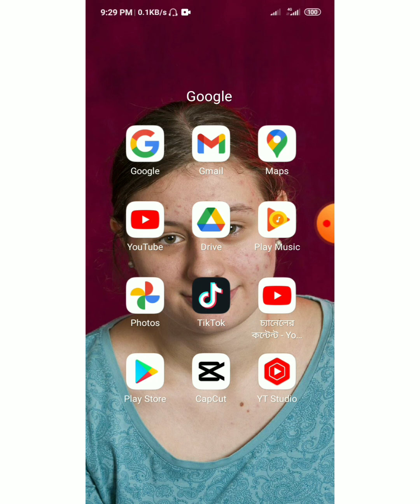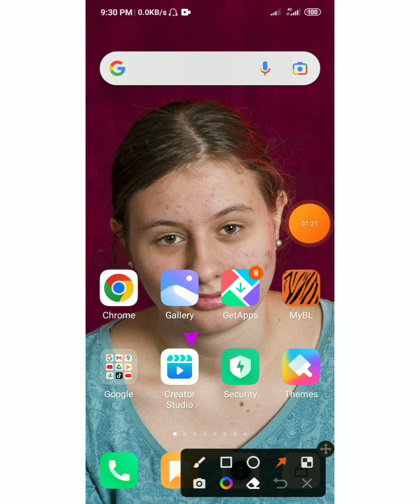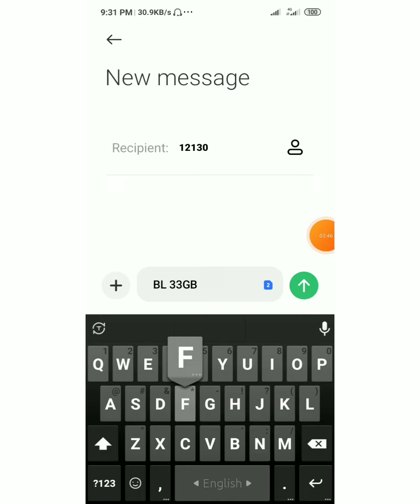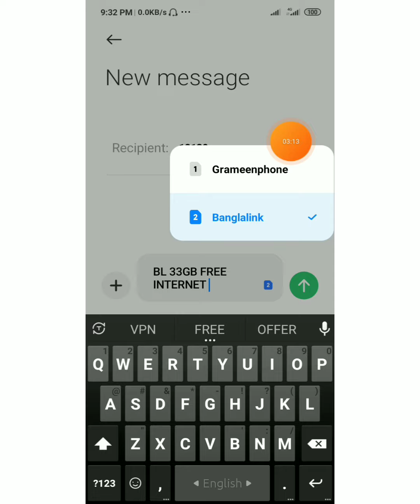33GB free All SIMs | free mb banglalink 2022 | free mb free internet 2022 | bl free net 2022